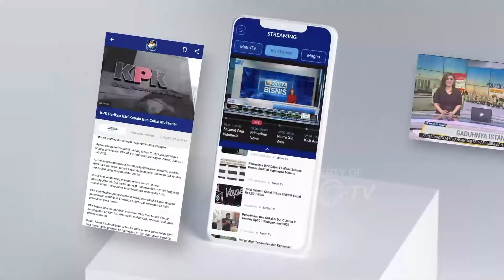Persiapan pembukaan PON XXI Besok Lusa - [Newsline]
MetroTV, Setelah menempuh perjalanan panjang mengelilingi Aceh, Kirab Pekan Olahraga Nasional ke-21 Aceh Sumut ini berakhir di Banda Aceh. Ibu Kota Banda Aceh menjadi tuan rumah pembukaan ajang olahraga terbesar di Indonesia akan digelar besok lusa.